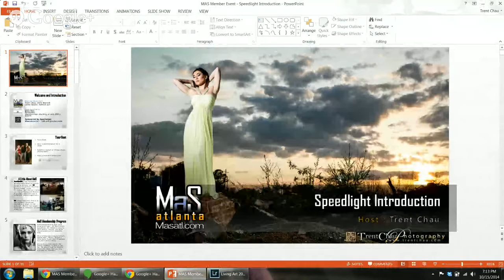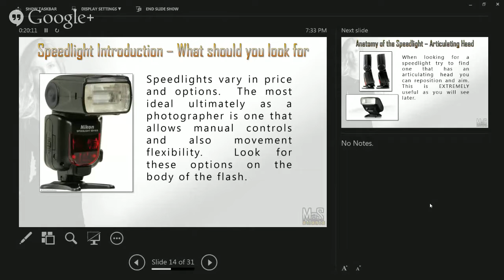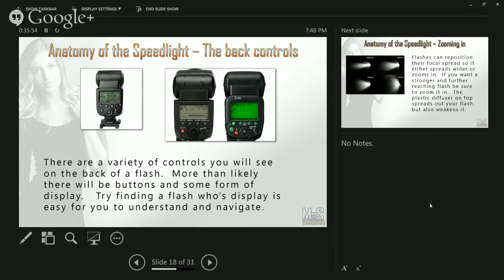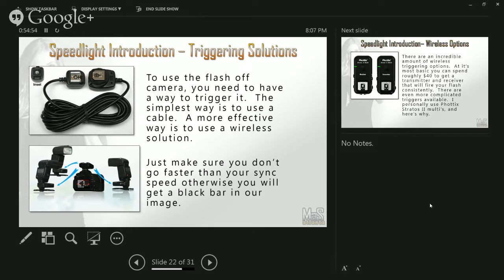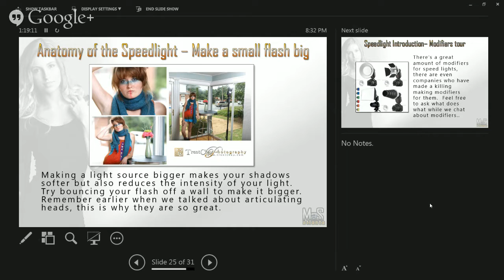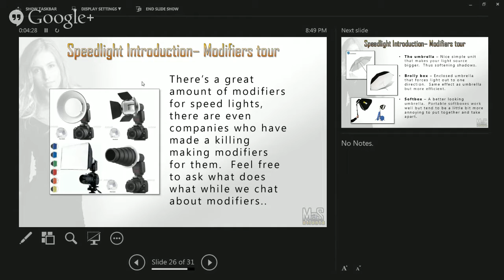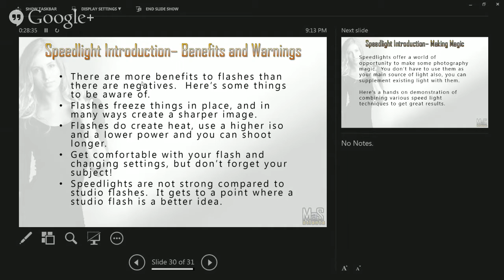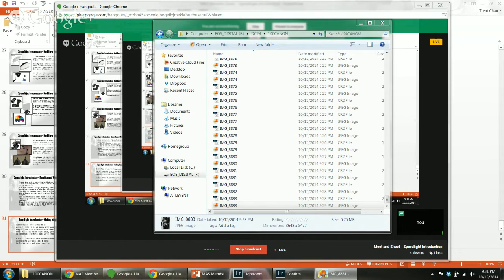Meet and Shoot - Speedlight Introduction